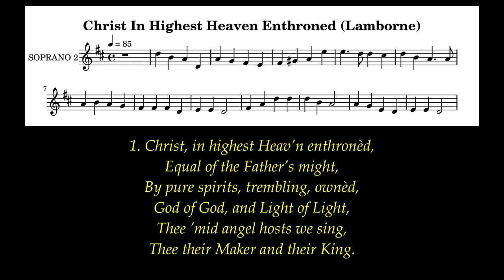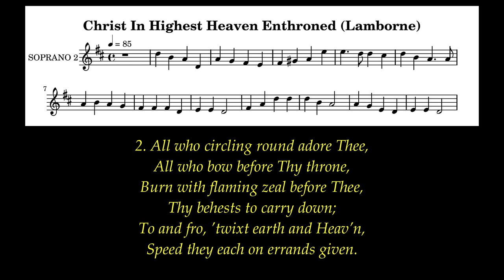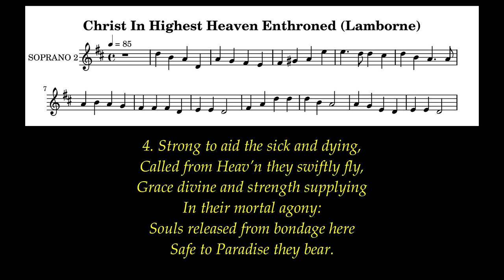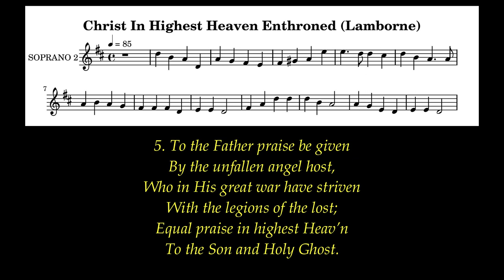Christ In Highest Heaven Enthroned Lyrics (Lamborne) # St.Michael And All Angels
Author: Jean-Baptiste de Santeul
Tune: Lamborne (George C. Martin (1875))
Meter: 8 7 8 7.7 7